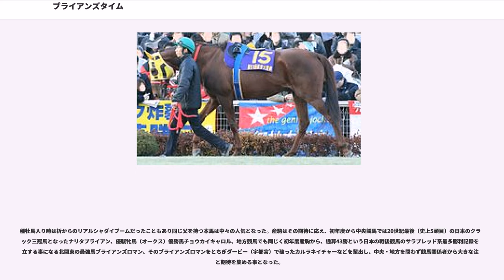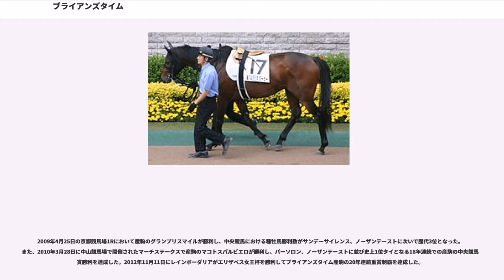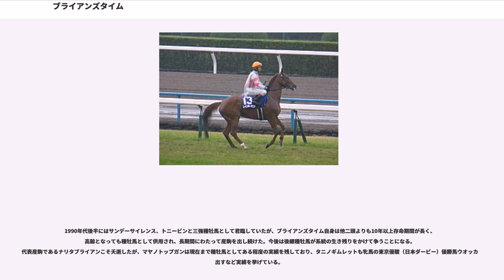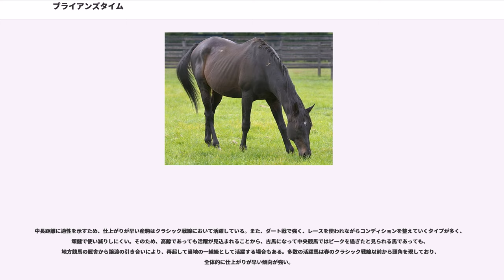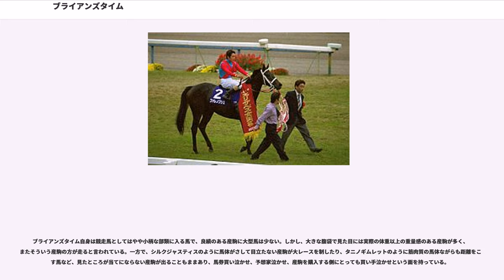ブライアンズタイム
ブライアンズタイム（""、1985年5月28日 - 2013年4月4日）はアメリカ合衆国の競走馬であり、フロリダダービー、ペガサスハンデキャップに勝利した。のちに日本に種牡馬として輸入されたサラブレッドである。

競走馬時代は後に種牡馬でもライバル関係となるフォーティナイナーを下した1988年3月のフロリダダービー優勝を含め21戦5勝。アメリカ三冠競走にも参戦し、ケンタッキーダービー6着、プリークネスステークス2着、ベルモントステークス3着の成績を残している。現役引退後日本に種牡馬として移り、早田牧場（2002年破産）が中心となってシンジケート「ブライアンズタイム会」が結成された。早田牧場は当初本馬ではなく、この馬のいとこで1988年の全米芝牡馬チャンピオンであるサンシャインフォーエヴァーを購入するつもりであった。しかし、競走実績の高さから当時の所有者・ダービーダンファーム側が高い価格を提示し、交渉が決裂した。そこで母が全姉妹、さらに同じ父とほぼ全兄弟も同然の血統構成を持ち、自身も重賞勝ち馬であったブライアンズタイムに白羽の矢が立てられ代替購入となった。

種牡馬入り時は折からのリアルシャダイブームだったこともあり同じ父を持つ本馬は中々の人気となった。産駒はその期待に応え、初年度から中央競馬では20世紀最後（史上5頭目）の日本のクラシック三冠馬となったナリタブライアン、優駿牝馬（オークス）優勝馬チョウカイキャロル、地方競馬でも同じく初年度産駒から、通算43勝という日本の戦後競馬のサラブレッド系最多勝利記録を樹立する事になる北関東の最強馬ブライアンズロマン、そのブライアンズロマンをとちぎダービー（宇都宮）で破ったカルラネイチャーなどを輩出し、中央・地方を問わず競馬関係者から大きな注目と期待を集める事となった。

2002年に早田牧場が経営破綻した後、ブライアンズタイムの繋養先が早田の関連牧場・CBスタッドからジェイエスの関連牧場・アロースタッドに移動。後にブライアンズタイム会の運営はジェイエスが行うこととなった。

2000年産駒以降クラシックで好走していなかったが、2007年の皐月賞でヴィクトリーが勝利を収め、タニノギムレット以来のクラシックホースを出した。サンデーサイレンスという大種牡馬の存在もあってリーディングサイアーこそ取れないものの、多くの活躍馬を出し、1996年から11年連続でリーディング3位以内を保った。

2009年4月25日の京都競馬場1Rにおいて産駒のグランプリスマイルが勝利し、中央競馬における種牡馬勝利数がサンデーサイレンス、ノーザンテーストに次いで歴代3位となった。また、2010年3月28日に中山競馬場で開催されたマーチステークスで産駒のマコトスパルビエロが勝利し、パーソロン、ノーザンテーストに並び史上1位タイとなる18年連続での産駒の中央競馬重賞勝利を達成した。2012年11月11日にレインボーダリアがエリザベス女王杯を勝利してブライアンズタイム産駒の20年連続重賞制覇を達成した。

2013年4月4日、放牧中に転倒して右後大腿骨骨折を発症したため安楽死の処置が施された。高齢ながら健康には問題がなく、2013年も30頭ほどに種付けの予定があり、すでに10頭に種付けを行なった後での急逝であった。

1990年代後半にはサンデーサイレンス、トニービンと三強種牡馬として君臨していたが、ブライアンズタイム自身は他二頭よりも10年以上存命期間が長く、高齢となっても種牡馬として供用され、長期間にわたって産駒を出し続けた。今後は後継種牡馬が系統の生き残りをかけて争うことになる。代表産駒であるナリタブライアンこそ夭逝したが、マヤノトップガンは現在まで種牡馬としてある程度の実績を残しており、タニノギムレットも牝馬の東京優駿（日本ダービー）優勝馬ウオッカを出すなど実績を挙げている。

中長距離に適性を示すため、仕上がりが早い産駒はクラシック戦線において活躍している。また、ダート戦で強く、レースを使われながらコンディションを整えていくタイプが多く、頑健で使い減りしにくい。そのため、高齢であっても活躍が見込まれることから、古馬になって中央競馬ではピークを過ぎたと見られる馬であっても、地方競馬の厩舎から譲渡の引き合いにより、再起して当地の一線級として活躍する場合もある。多数の活躍馬は春のクラシック戦線以前から...